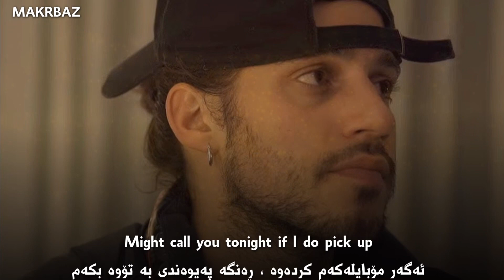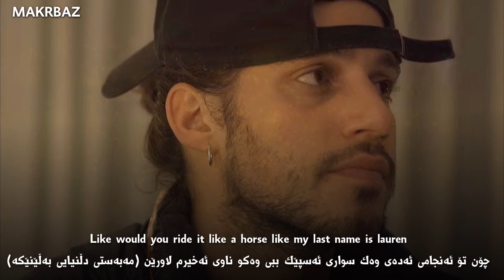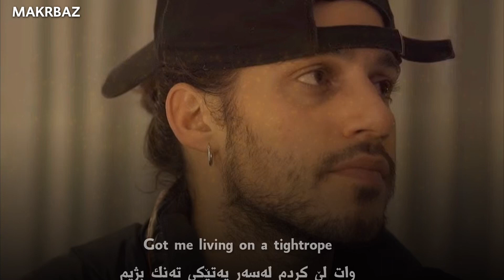Russ - Psycho (Pt. 2) (lyrics)(kurdish subtitle) بە‌ ژێرنووسی كوردی